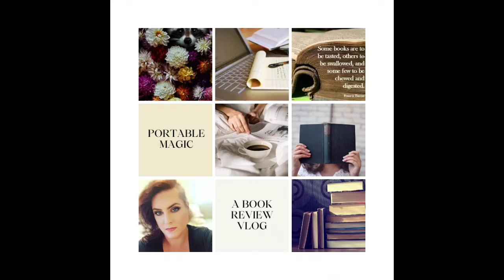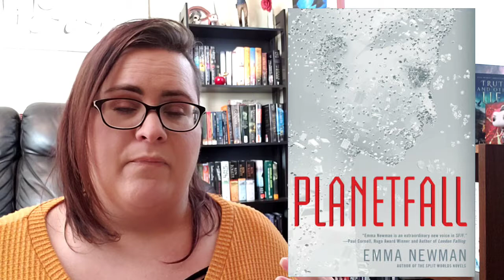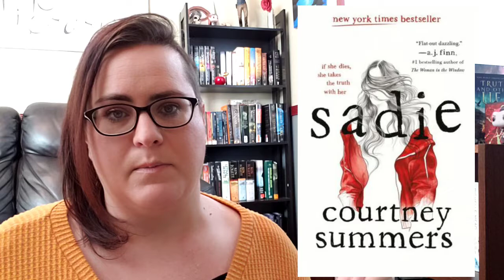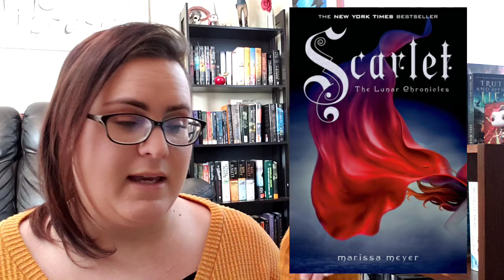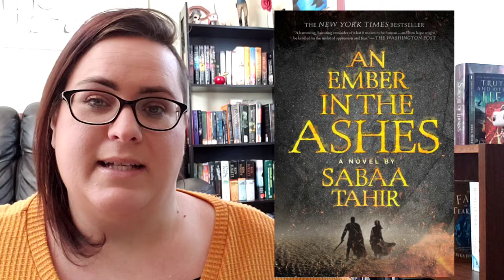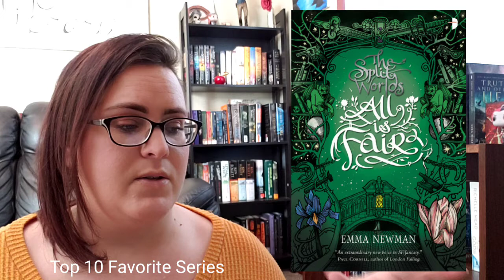PopSugar Challenge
My list from the PopSugar Challenge. So many books and prompts.

Amazon Wishlist